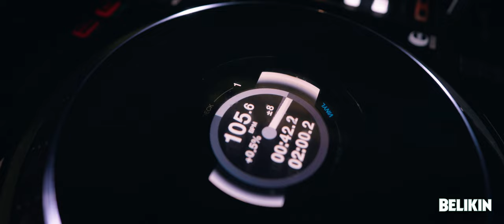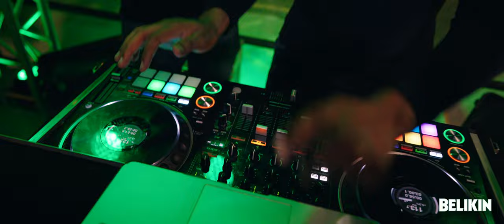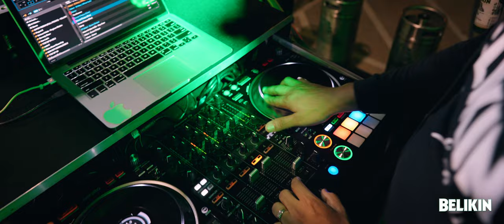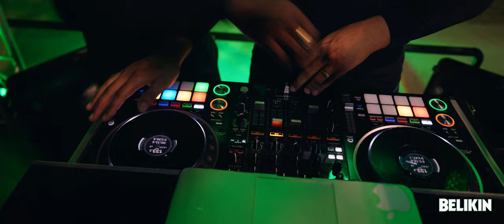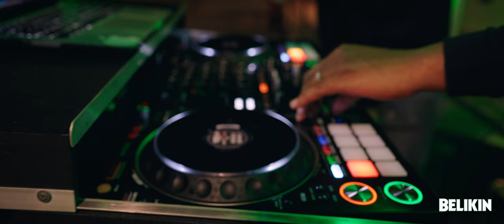Evolution Sound - Sir Barry's Belikin Bash 2023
It's almost that time! Sir Barry's Belikin Bash 2023 is only 1 week away!